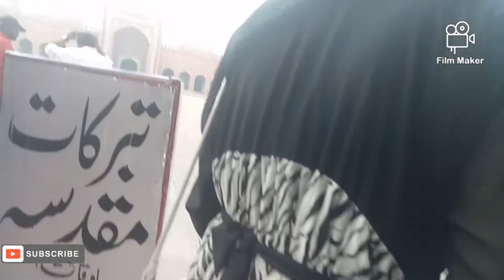BADSHAHI MASJID VLOG | LAHORE SERIES 3RD VLOG